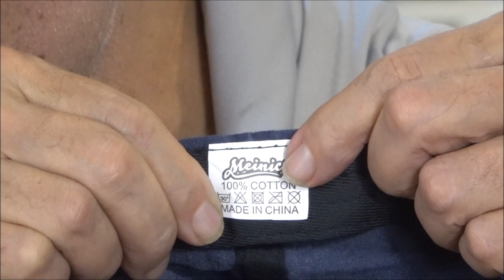3 Pack Retro Baseball Caps - Washed Denim Adjustable Hats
Vintage, classic and 100% Cotton. Low profile, unconstructed baseball cap. Washed cotton material. One size fits most, adjustable metal closure provides a flexible fit.